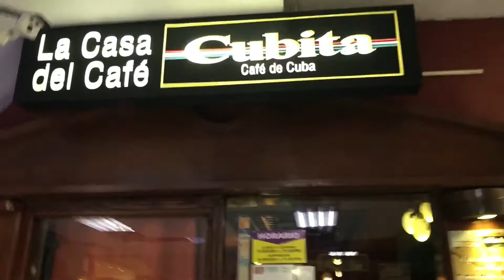CUBA HAVANA (Day 3)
Day 3 of Cuba trip, our last full day here. We’ll enjoy our day in a convertible car tour, see the beautiful architecture of Havana. Hope you guys enjoy the video. Love and Peace Always!

Cheers!